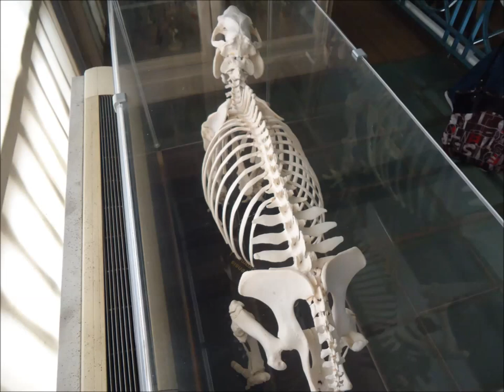Musée d'histoire naturelle lille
Deux heures très instructives  qui nous font réfléchir sur le monde animal de la préhistoire a maintenant . Gratuit et pas loin de la gare pour ceux qui aiment la marche a pied .
De bonnes photos a prendre